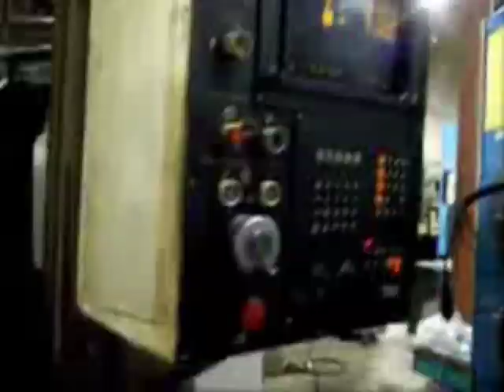Bridgeport Interact 516 Vertical Machining Center #50057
20" X, Bridgeport Interact 516, 1985, Heidenhain TNC150, 35 Taper, 4,000 RPM, FOB Elk River, MN